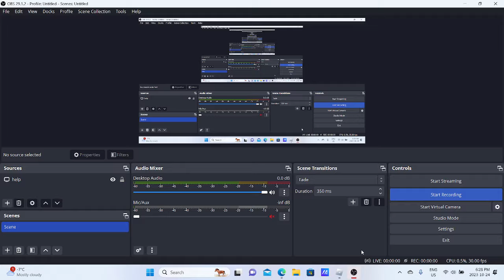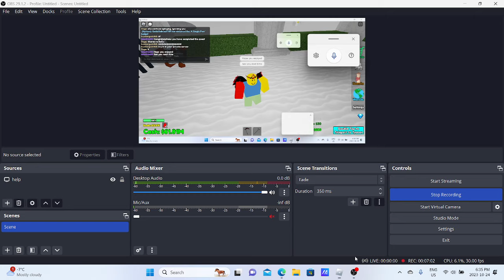Roblox Ragdoll factory how to do the Artemisia's Dance Lessons (check the pin comment)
I was just having some fun with some friends into one of them told me to make this video they want a credit for it so I really have nothing against that it's not like I'm Here's the credit guy promised ame up with it I hope this video helps you Here's the credit I promised Roblox huntergunVN3 id 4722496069